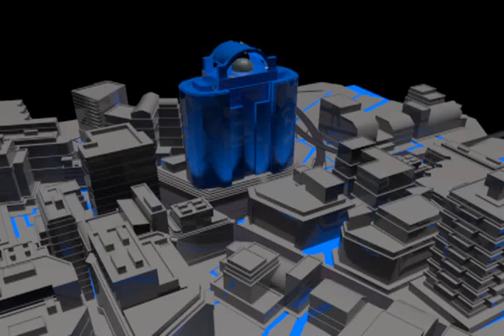city1.avi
C4d r12 "demo city"
Thrausi v1.22

9 hours render